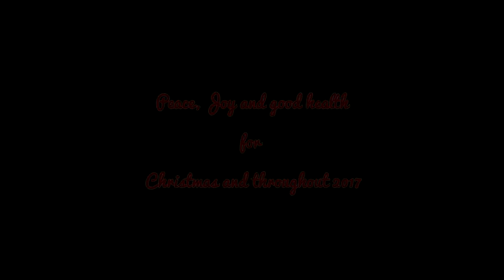DJI Osmo - Christmas Lights 2016 Tanilba Bay in HD